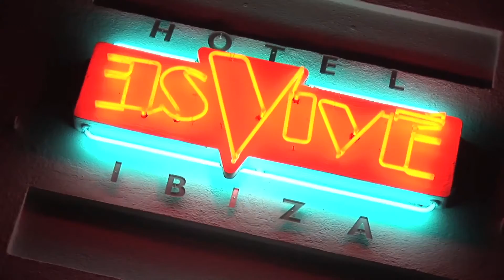Lucky Life TV interviews Mike Menudo, Resident DJ for Beach Palace, Ibiza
Mike Parry interviews Mike Menudo at Hotel Esvive in Ibiza.  Mike Menudo is Resident DJ for Beach Palace, a little palace on the beach. A very special place for people who are looking for something different in Ibiza.